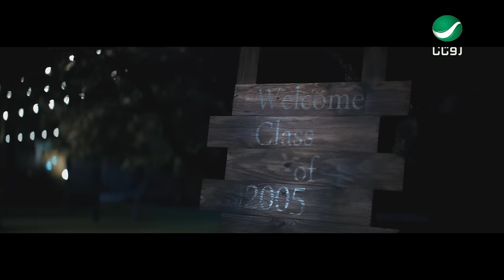Shatha Hassoun … Ykhbal - Video Clip | شذى حسون … يخبل - فيديو كليب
كلمات: فراس الحبيب - ألحان: على صابر
من ألبوم ... 2016
From Album ... 2016